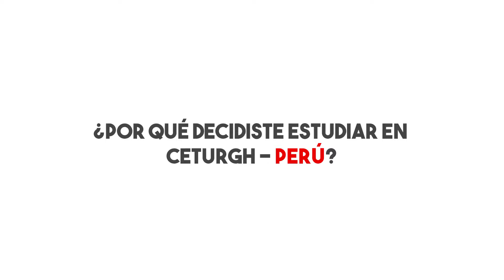CETURGH PERÚ Casos de Éxito. Eligio García Farceque - Gastronomía y Arte Culinario.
Nuestro egresado Eligio García Farceque, nos cuenta un poco acerca de su profesión, el amor por su trabajo y cómo CETURGH PERÚ le ha brindado las oportunidades necesarias para continuar en este camino de éxito.

“CETURGH-PERU formando jóvenes emprendedores en turismo y gastronomía - Embajadores del Perú en el Mundo”